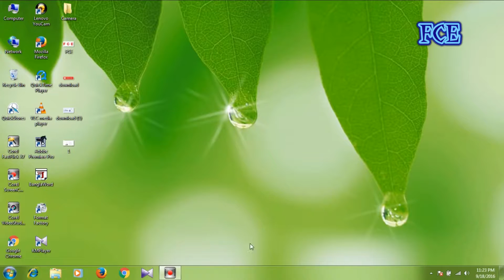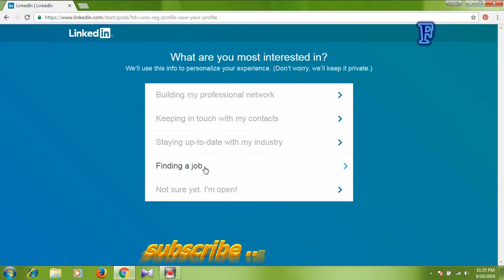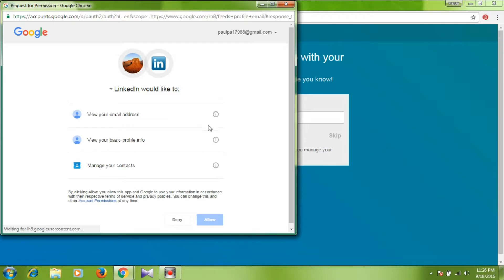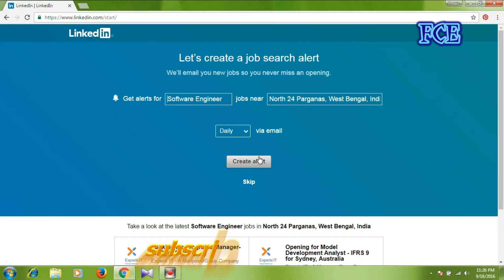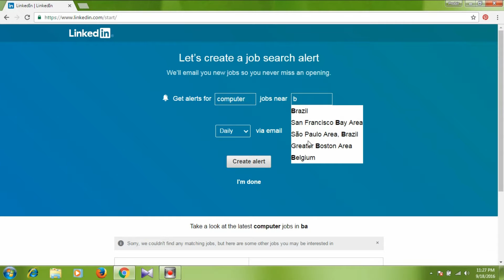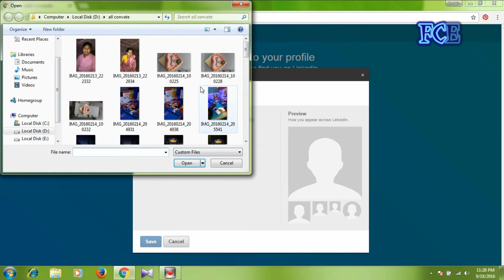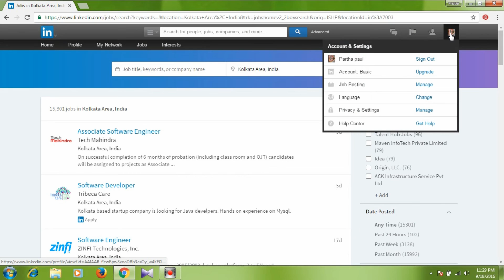how to create a linked in account 2016 দেখে নিন কিভাবে linked in এ একাউন খুলবেন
linked in is a very useful and job sadie
every lost job parson  create a account and search job
it is  sadie fore job
all people are register a account to link in for search new job